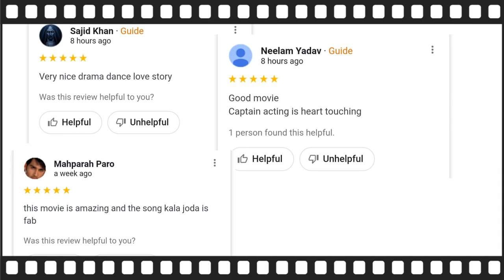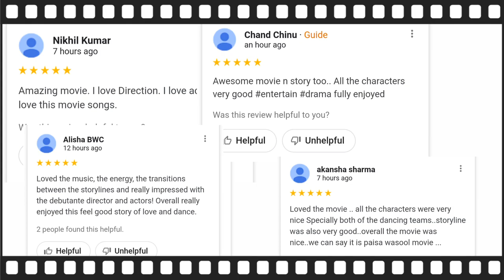Bhangra paa lee moive review by shiva || tips official || sunny kaushal || rukshar dillion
Hello everyone shiva here. In this video i talk about  bhagra paa lee moive which released on 3rd January 2020.

I am not professional I just try express what i observe and feel.